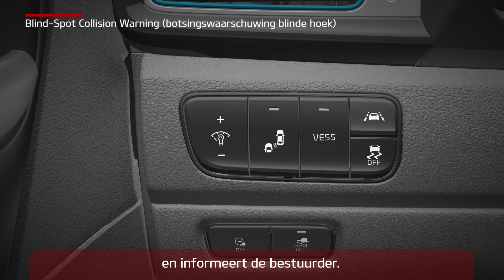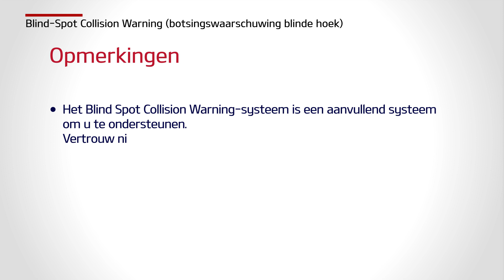Niro EV - Blind Spot Collision Warning